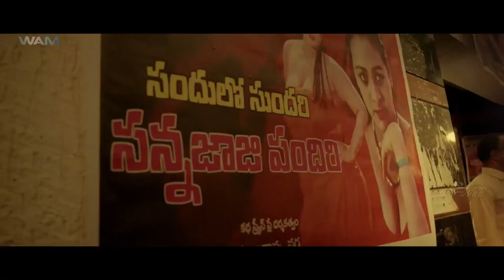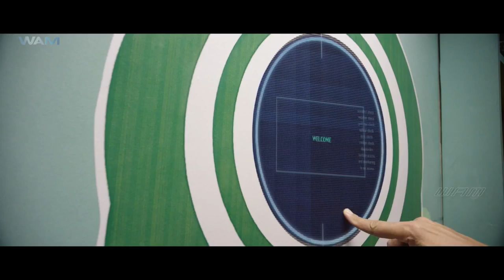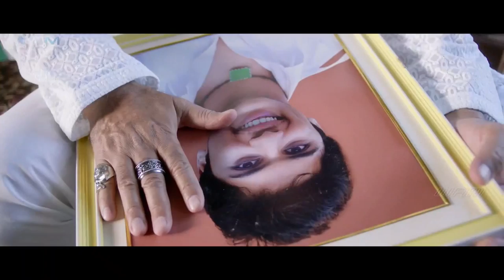Natkhat Hindi Dubbed Movie | Aashish Raj, Rukshar Dhillon, Pradeep Rawat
What starts as a breezy romantic-comedy shifts gears to a thriller mode when a strange turn of events pits a tech-savvy engineering student against the most dreadful terrorist. The former embarks on an action-packed journey and outsmarts his opponents with his technical prowess to foil a deadly plot that can put the lives of humanity in jeopardy.